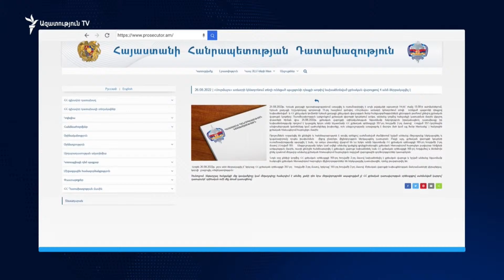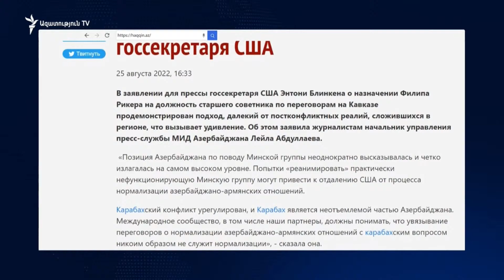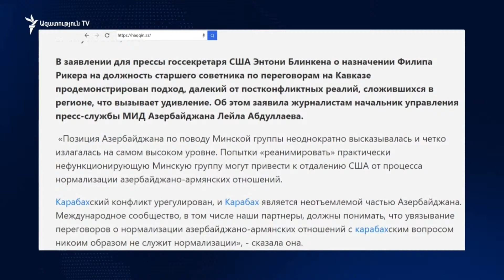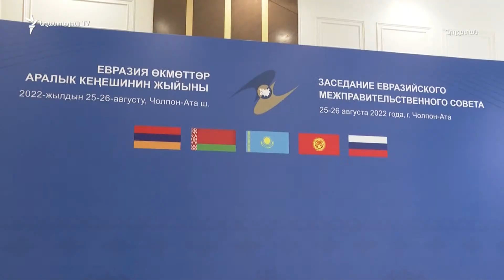ԼՈՒՐԵՐ 16։00 | Ձերբակալվել են «Սուրմալուի» փոխտնօրենն ու պահեստը շահագործող 3 անձ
ԼՈՒՐԵՐ 16։00 | Պայթյունից 2 շաբաթ անց ձերբակալվել են «Սուրմալուի» փոխտնօրենն ու պահեստը շահագործող 3 անձ